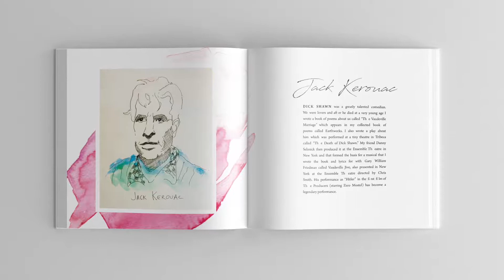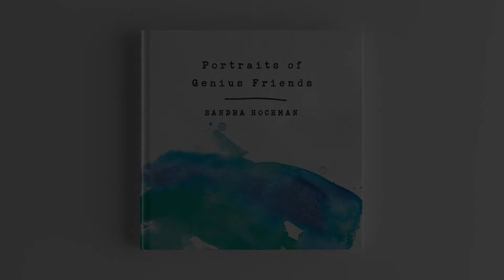Sandra Hochman Portraits